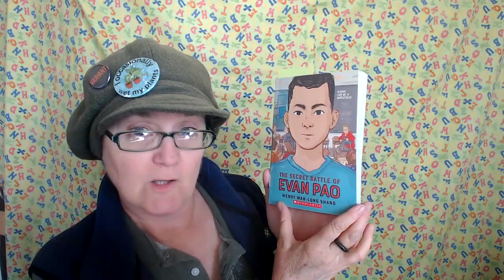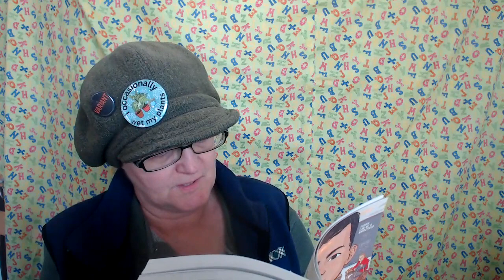The Secret Battle of Evan Pao, by Wendy Wan-Long Shang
Evan Pao and his family move to Haddington, Virginia in hopes of keeping his father’s notoriety a secret, but a small southern town is not an easy place for a Chinese-American boy to fit in, and one kid, Brady Griggs, seems determined to make things difficult.